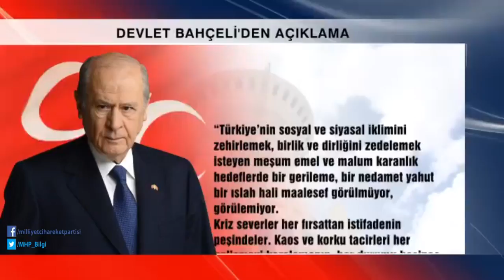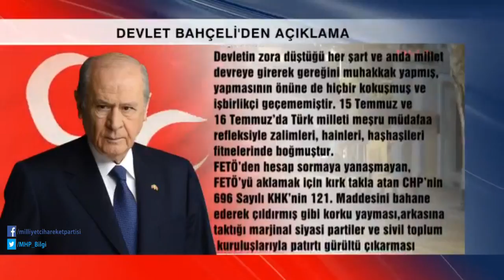Bundan gocunanlar FETÖ’nün kurşun askerleridir.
15 Temmuz’da milli beka zillet ve zulmet dolu saatlerde bizzat millet tarafından savunulmuştur. Bundan gocunanlar FETÖ’nün kurşun askerleridir.